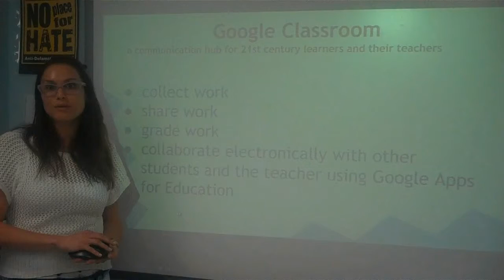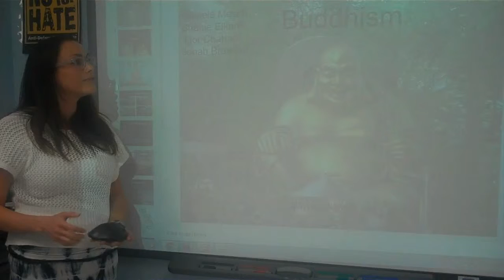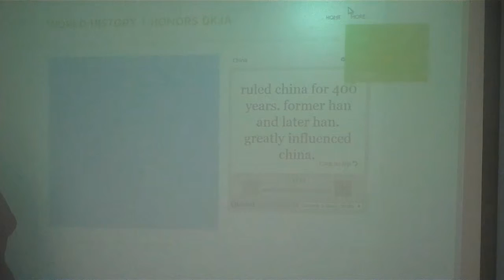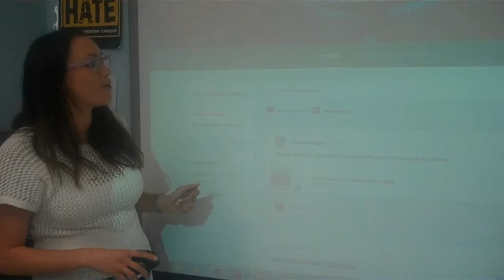Welcome to the Google Classroom at DKJA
As Donna Klein Jewish Academy continues to evolve as a 21st century school, we are proud to announce the introduction of the Google Classroom management system at Claire and Emanuel G. Rosenblatt High School and in Middle School classes. The recently released system is proving to be an excellent communication hub for better interaction between students and their teachers. Utilizing it, teachers are able to efficiently collect, share and grade work, as well as to collaborate electronically with their students using the tools provided by Google Drive. The program is currently being introduced in phases and is very exciting!